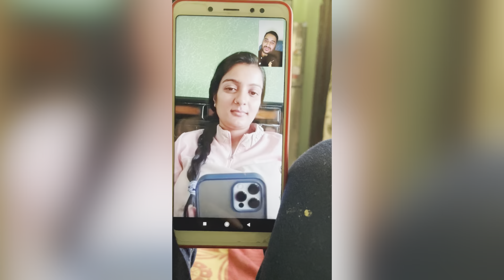To Finally Fas Hi Gaya 🐰Jaal Me!! Vlog 2,,!!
To Finally Fas Hi Gaya 🐰Jaal Me!! Vlog2,!!